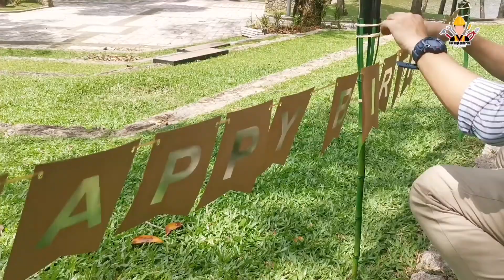Outdoor Birthday Celebration @TasikShahAlam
Nak dapat duit percuma? Paling MUDAH!
Pergi ke link dan daftar.

Here’s your chance to receive big cash payments for your referrals! With our InvolveAsia’s Referral Program, you can earn up to MYR 5,000 per month!

Entry into our Referral Program is free and is open to everyone, even non-customers. We will provide you with banners, buttons and links to get you started. And of course, our great service pretty much sells itself. Earn up to MYR 5,000 per month with our Referral Program!

Get your MYR2 when your referee earn 1 conversion with Involve Asia!

Hye, welcome!

This channel publishes videos that focus on DIY, tutorial and sharing knowledge about life skills.
If that sounds like it could be helpful for you.

Sincerely,
HafizHaripin